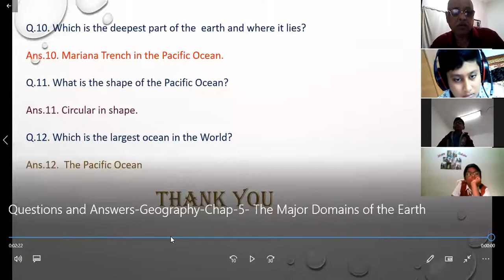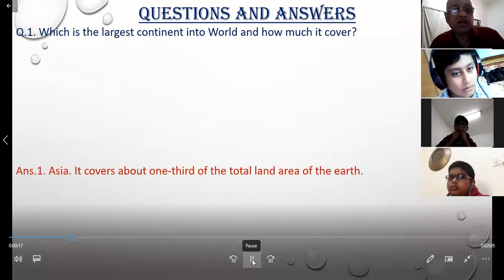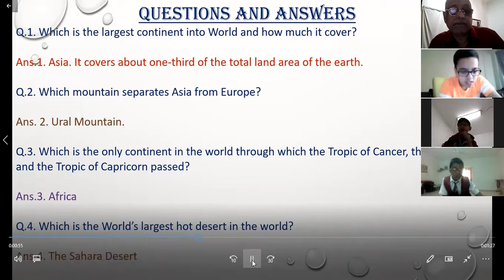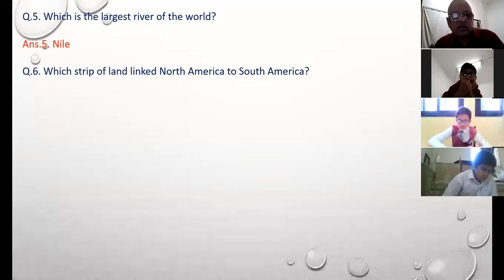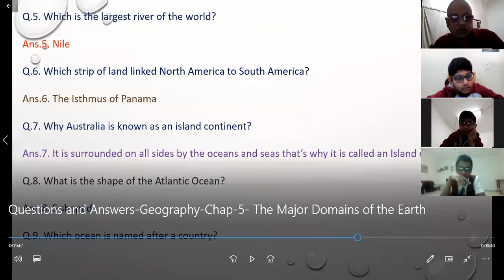Video of Class-VI-Social Science Class today on Zoom